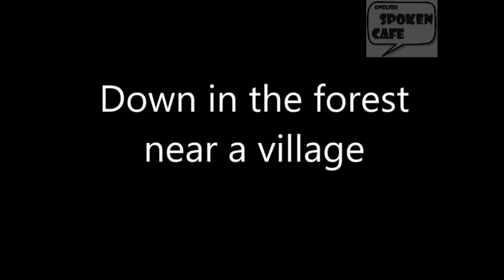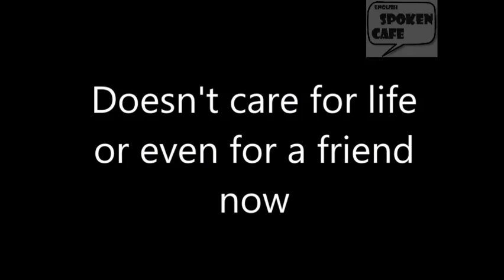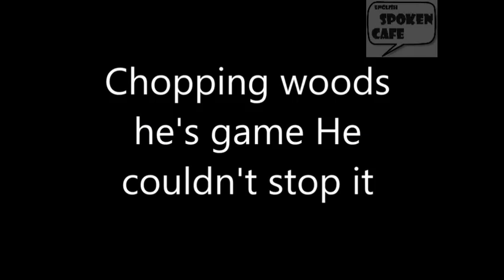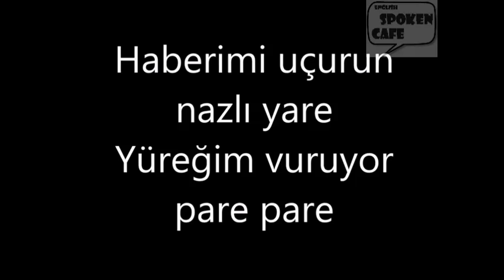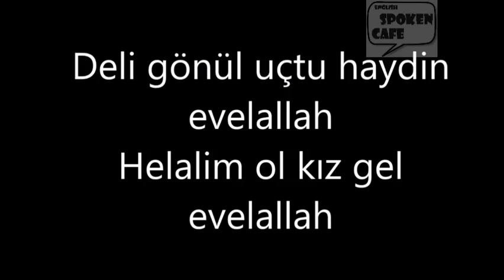Barış Manço Nick The Chopper Lyrics